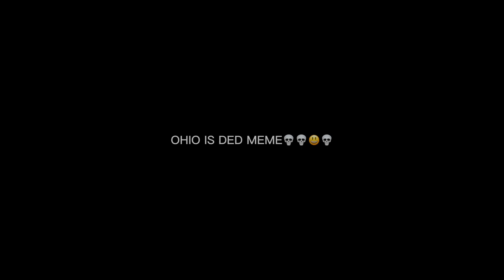Bill nye the Ohio guy